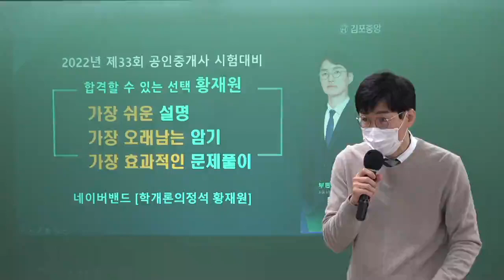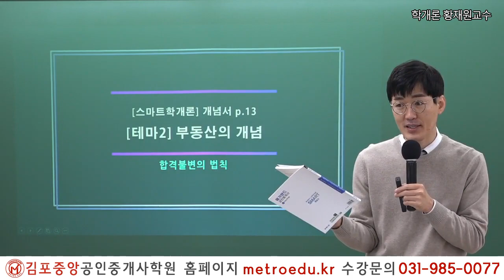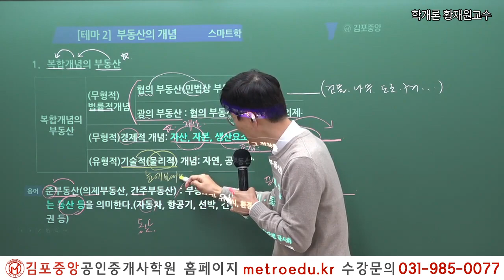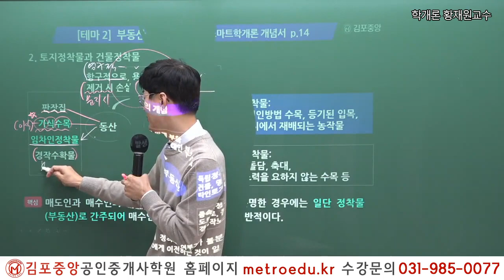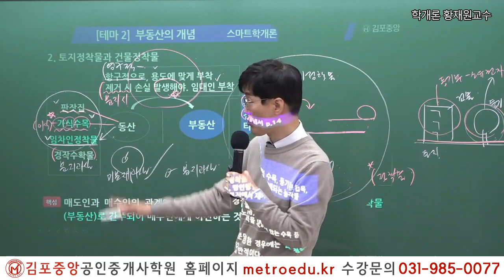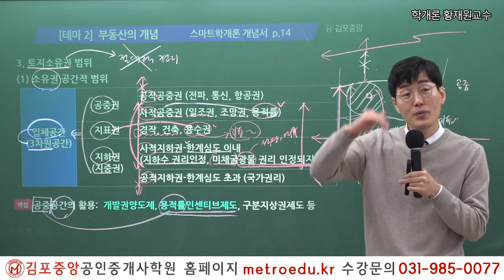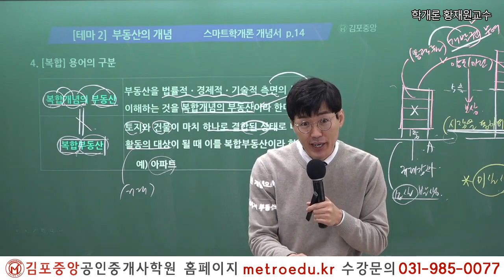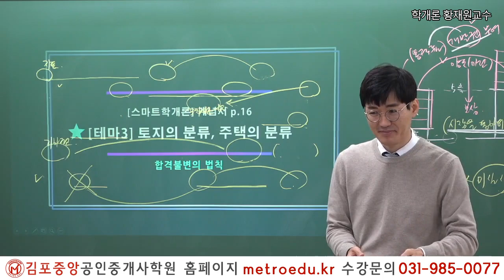[공인중개사학원 김포중앙] 제34회시험 이렇게 준비하세요! 학개론 황재원교수님 "부동산의 개념"김포공인중개사학원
황재원 교수님의 다른 강의가 듣고싶다면?!